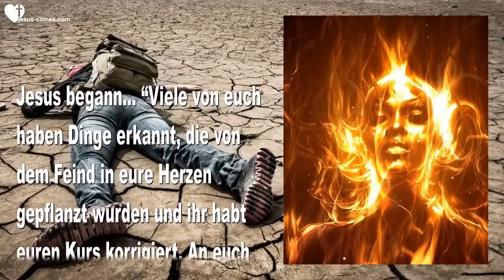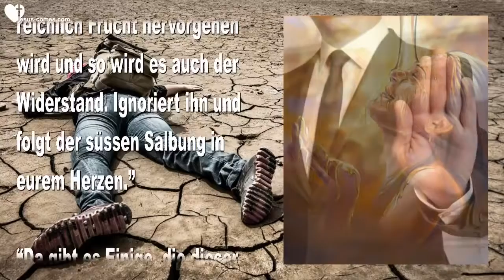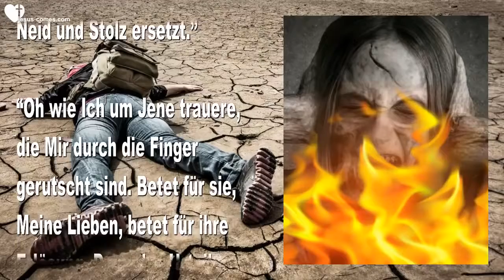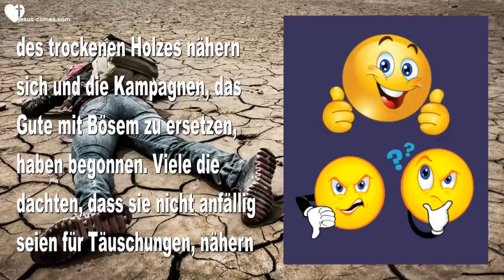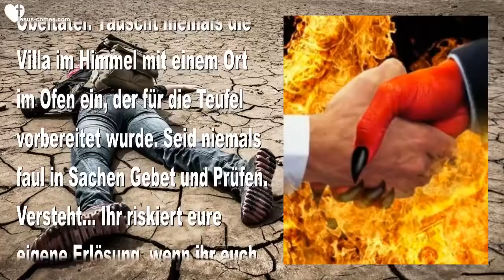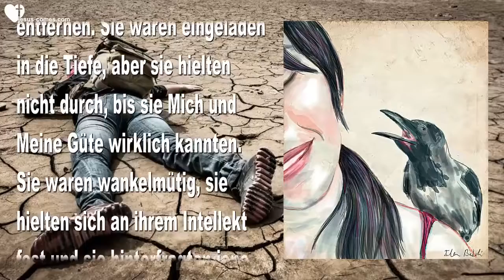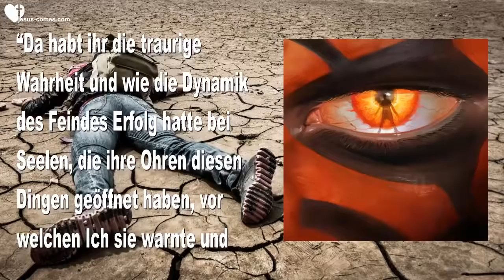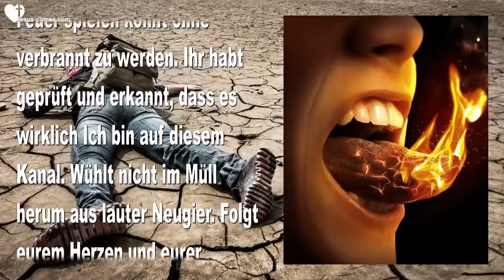SPIELT NICHT MIT DEM FEUER WIE ES ZU EINEM FALL KOMMT & TAKTIKEN DES FEINDES ❤️ Liebesbrief Jesus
Jesus erklärt… Wie es zu einem Fall kommt & Die Taktiken des Feindes…
Spielt nicht mit dem Feuer!

5. Mai 2016 – Worte von Jesus an Schwester Clare

Jesus begann… “Viele von euch haben Dinge erkannt, die von dem Feind in eure Herzen gepflanzt wurden und ihr habt euren Kurs korrigiert. An euch habe Ich grosse Freude. Ihr habt eine grosse Menge gelernt und zu Herzen genommen in einer sehr kurzen Zeit. Ihr kennt jetzt also den Feind immer besser. Was Ich als Nächstes habe für euch sind weitere Segnungen. Es ist Zeit, weiter zu machen und in Meinen Segnungen zu leben, bis Ich für euch komme.”

“Einige von euch haben Salbungen. Ihr könnt fühlen, wie sie in euch hochkommen, Dinge zu tun, für welche ihr vorher nie den Mut gehabt hättet. Ihr werdet abgelehnt und bekämpft werden, aber ignoriert den Widerstand und haltet euch an die Inspiration. Schützt es wie ein neugeborenes Baby, denn es ist gewiss so voll Leben, aber auch verwundbar gegenüber Spott und Verachtung von Jenen, die es vorziehen, zu bleiben wo sie sind und die nichts anpacken wollen, was in einem Versagen enden könnte. Aber die Weisheit, die ihr angesammelt habt bezüglich der Taktiken des Feindes gegen euch ist etwas, das ihr euch einprägen müsst. Lasst nicht zu, dass der Feind es aus eurem Gedächtnis stiehlt.”

“Ich werde segnen, was ihr für Mich unternehmt. Macht einfach vorsichtig weiter, im Wissen, dass aus Allem, was ihr in Meinem Namen versucht zu tun, reichlich Frucht hervorgehen wird und so wird es auch der Widerstand. Ignoriert ihn und folgt der süssen Salbung in eurem Herzen.”

“Da gibt es Einige, die dieser Botschaft nicht zuhören werden und für sie ist es der Anfang ihres seelischen Verfalls und Einige werden sich niemals davon erholen.”

“Sie besassen eine solche Süsse in Meiner Gegenwart hier, Clare. Sie machten wirklich Fortschritt in ihrer Beziehung zu Mir. Jeden Tag wurden sie heiliger und sich ihrer Sünden immer mehr bewusst. Aber jetzt haben sie Mir und diesem Kanal ein taubes Ohr zugedreht und verfolgen stur ihren Groll unter der Verkleidung, für die Wahrheit zu kämpfen.”

“Oh wie Ich um Diese weine! Ihre Seelen befinden sich auf dem Abstieg, Einige werden sich niemals davon erholen. Ja, Einige werden den ultimativen Preis bezahlen. Wenn die Teufel sie nicht zur fleischlichen Sünde verleiten konnten, um sich an Mir zu rächen für diesen Kanal, fallen sie durch Arroganz und Stolz und sie nehmen so Viele mit sich, wie sie können. Sie haben jegliches Gefühl der Überzeugung und der heiligen Weisheit verloren.”